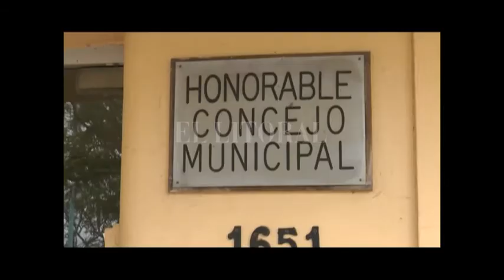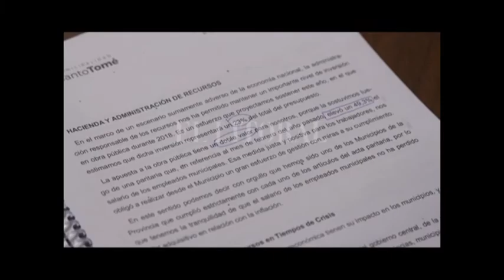SANTO TOME BUSCAR REGULAR A LOS TRAPITOS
MIGUEL WEISS ACKERLEY – CONCEJAL CAMBIEMOS